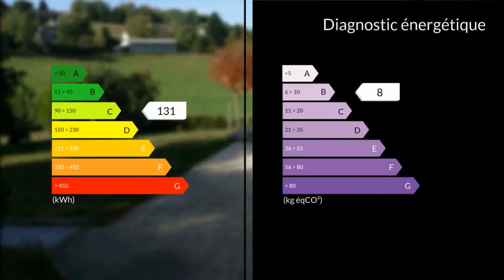A vendre - Maison/villa - Sainte-Fortunade (19490) - 4 pièces - 100m²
A deux pas du bourg, 10 mn de Tulle, proche des commerces et commodités, cette maison moderne de 100 m² saura ravir un couple ou une famille, dans un cadre de quiétude.Nous entrons dans une grande pièce de vie , très lumineuse, avec une cuisine ouverte, aménagée et équipée, le tout s'ouvrant sur une terrasse face à la campagne.A l'étage deux mezzanines pouvant se transformer facilement en deux chambres, deux chambres, une salle d'eau double vasques, un wc séparé.Un sous sol semi enterré, avec un double garage, une buanderie une cave et une cuisine d'été extérieure viennent compléter ce bien, le tout sur un parc de 1157 m².Double vitrages, volets roulants électriques, climatisation, chauffage gaz au sol, store terrasse, réducteur de lumière spots.Un bien à voir très vite !. Honoraires : 6.25% du prix de vente.Mme Carine TEREYGEOL 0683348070 / 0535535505poste9852 Agent commercial indépendant du réseau national clairimmo Maxihome N° RSAC : 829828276 - Ville du greffe : RSAC BRIVE